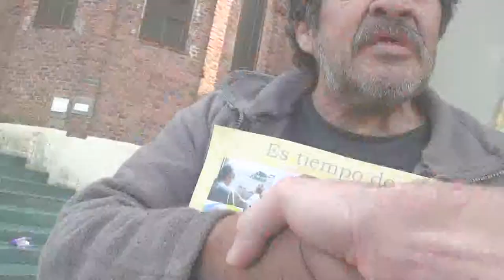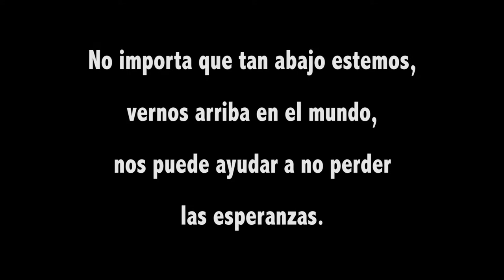CUIDADOR DE AUTOS ARGENTINA ARRIBA